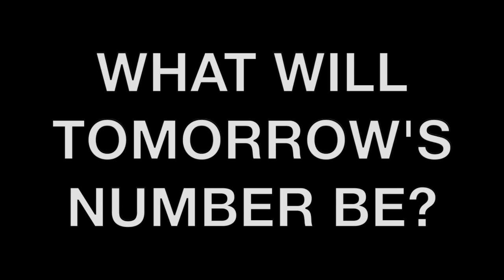TODAY'S NUMBER IS... 10/24/21